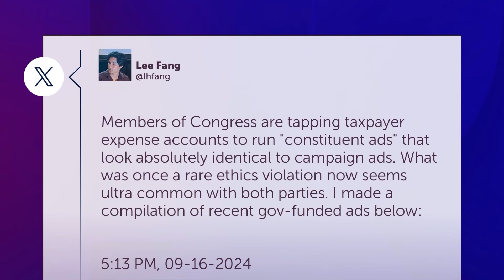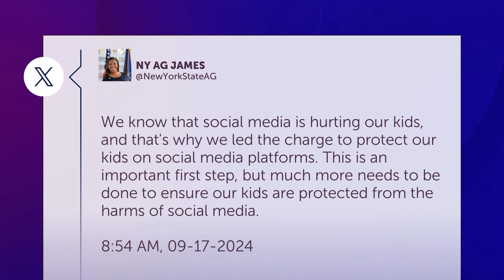FULL SHOW: EXPLODING PAGERS In Lebanon, Trump PRAISES Secret Service, Harris Struggles In NEVADA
On today's Rising, Kamala Harris and Donald Trump hit the campaign trail hard with 48 days to go before the election. Trita Parsi. executive vice president of the Quincy Institute for Responsible Statecraft, gives insight into Monday's pager explosions in Lebanon. A new survey finds a majority of voters support mass deportation of illegal immigrants. Investigative reporter Lee Fang blows the lid off of several House members violating ethics rules; they're using taxpayer dollars to fund reelection campaigns. All this and more.

0:00 No Kamala voters in Nevada restaurants: Media shocked
8:50 EXPLODING PAGERS In Lebanon Cause MASS INJURY, Deaths: Israel Responsible
20:31 80+ Lawmakers IGNORE Ethics Rules By Campaigning W/ Taxpayer Dollars: Lee Fang
31:51 Trump APPLAUDS Secret Service For THWARTING 2nd Assassination Attempt; Vance BLAMES Democrats
39:50 Americans SUPPORT MASS DEPORTATION Of Illegal Immigrants: Survey
48:35 Instagram adds safety features for kids as Congress threatens massive restrictions
57:57 OceanGate submersible engineer warned Titanic trip was reckless